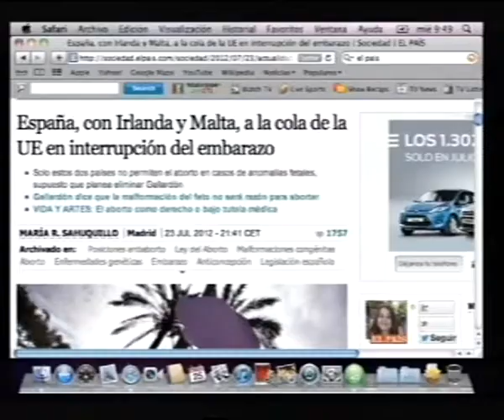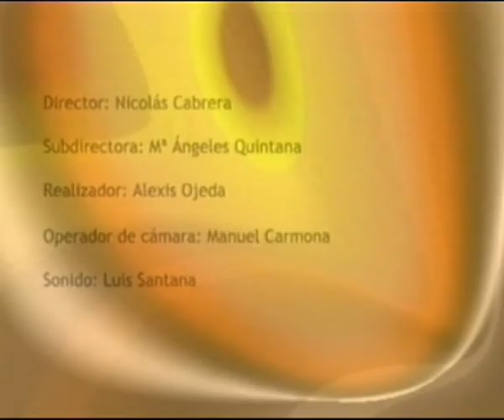LOS DESAYUNOS DE CANAL 13 DIGITAL Nº 1346: Entrevista a A. Mujeres jóvenes de GC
Marian Quintana ha entrevistado a Noemí Palmés de la Asociación Mujeres Jóvenes de Gran Canaria con la cual se ha tratado la polémica del Ministro de Justicia Gallardón sobre el supuesto de la prohibición de abortar en caso de malformación del feto entre otras cuestiones de violencia de género y aspectos de igualdad.